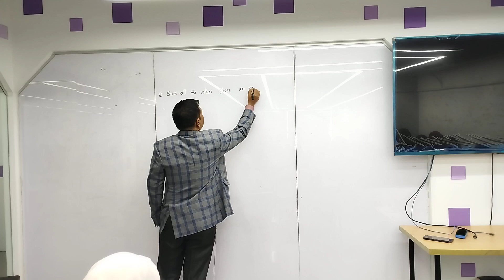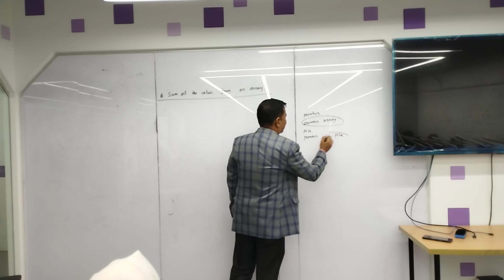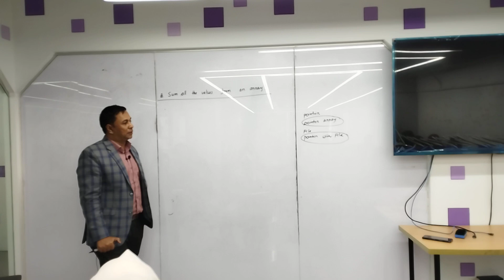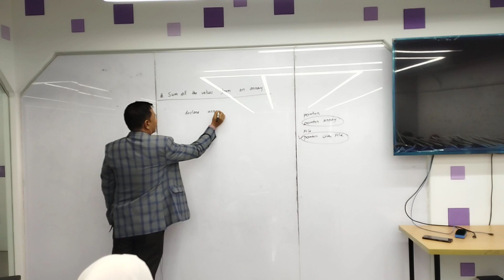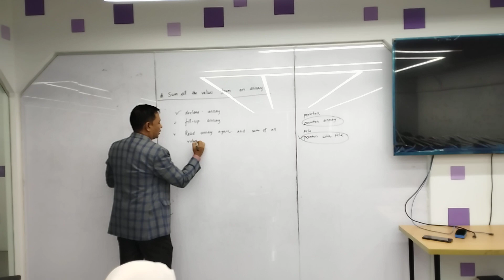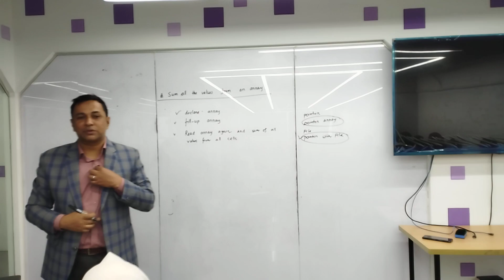Structured Programming Language | Lecture-20 | CSE | Ahsan Arif | University of Scholars